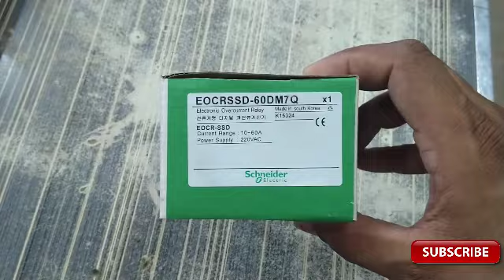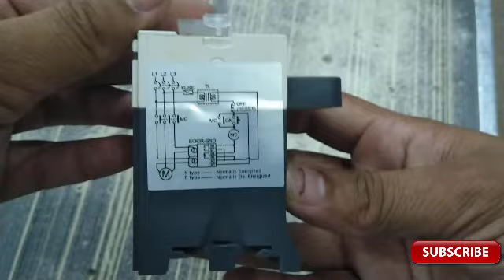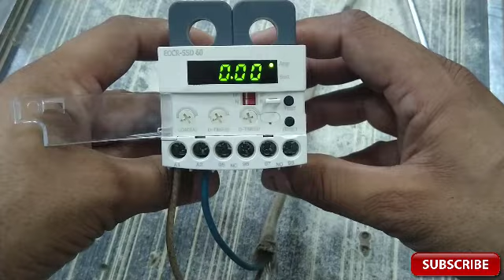Digital Display EOCR Electric Over Current Relay